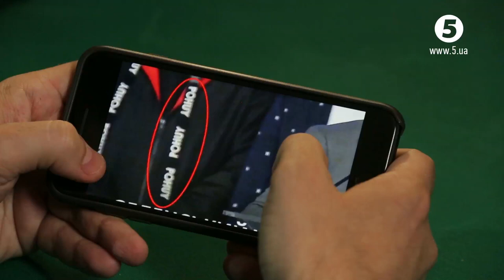Стадіон так стадіон | Вечірній преЗЕдент